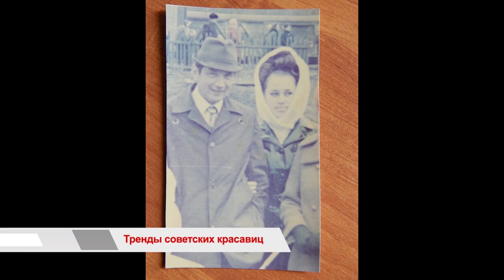«Время говорить»: Тренды советских красавиц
Существует мнение, что советские женщины не умели красиво одеваться и ухаживать за собой. Но разрушить этот миф очень просто – достаточно заглянуть в семейные фотоальбомы советских времён. Так и решили сделать в редакции газеты Владивосток и предложили жителям нашего города прислать фотографии своих мам, бабушек и прабабушек, любительские или сделанные в ателье в период с 50-ых по 70-е годы 20 века. «А ну-ка, девушки, а ну, красавицы!» - так называется эта бессрочная акция, все подробности о ней мы расскажем в этой программе и, конечно, покажем фотографии её участников.